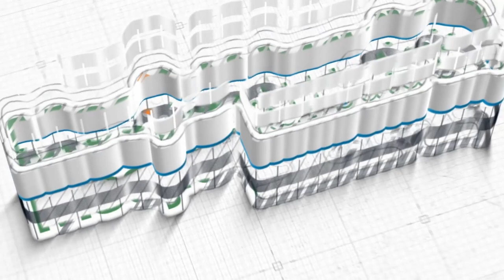Ustadz Mohamad Nursamsul Qomar, Lc. ~ Kisah Kaum yang Melanggar Larangan di Hari Sabtu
Kajian Islam Ilmiah
Kitab Al-Bidayah wa An-Nihayah